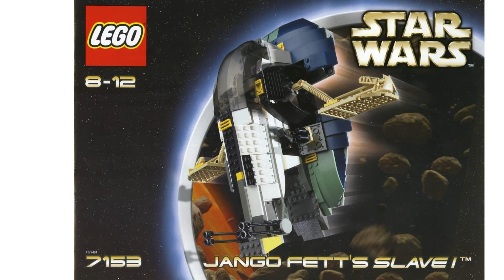UCS LEGO STAR WARS Jango Fett Starship in 2025!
Great job Lego